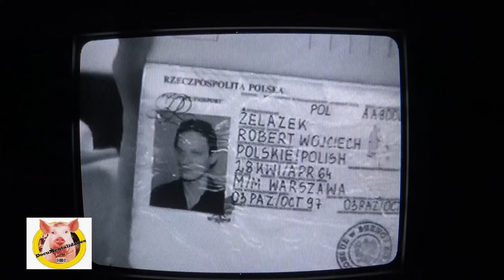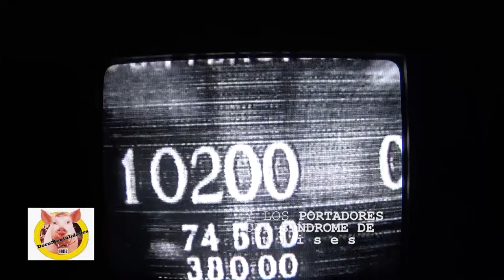POLACO ZELAZEK (los Violadores) Un SEGURO hogar Europeo- comienzos de 2002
documentalidades         UN SEGURO HOGAR EURO(serie docu)
fe de erratas-   ENERO 2002 (post corralito argento)
GONZALO MARCUZZI

SERIES DOC VIDEOTECA vhs Y MINI DV   BARCELONA